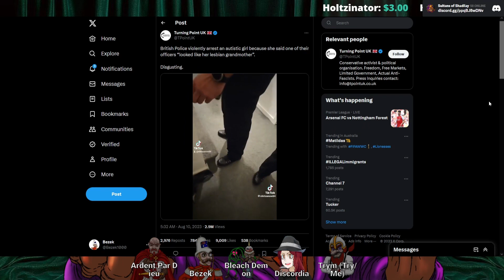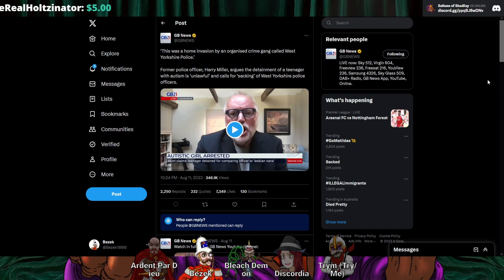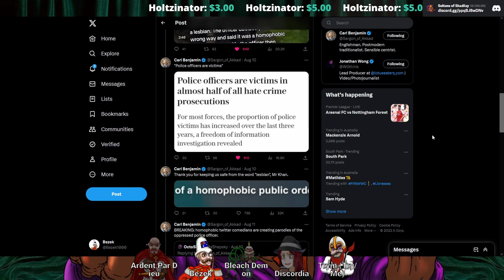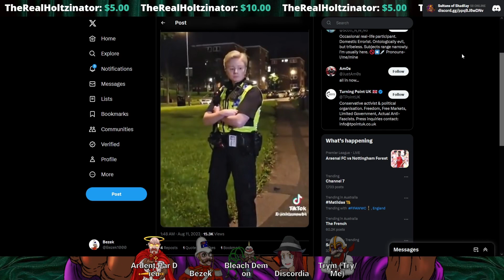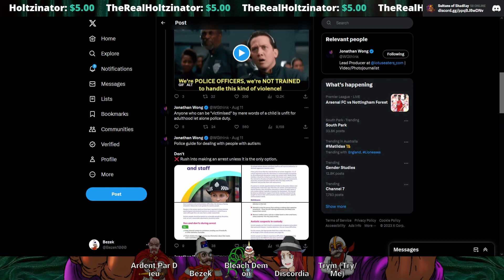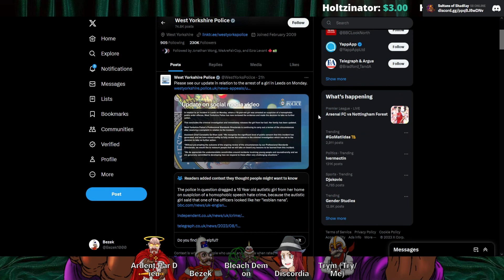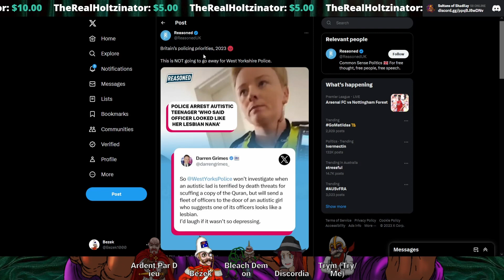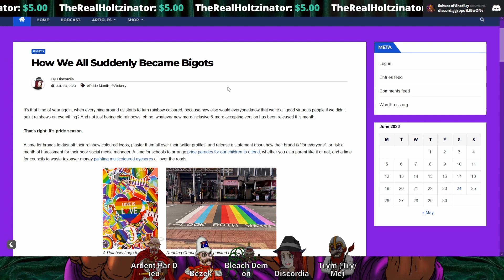West Yorkshire Feelings Police Arrest Autistic Teen for Saying Cop Looks Like Lesbian Nana